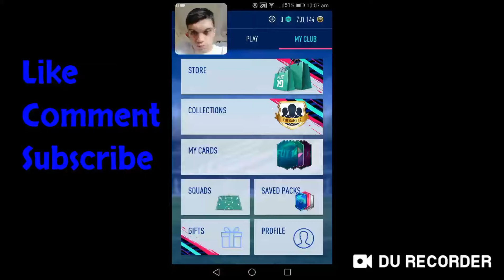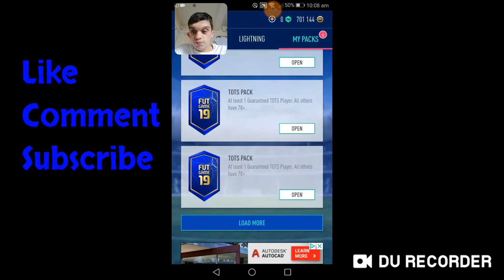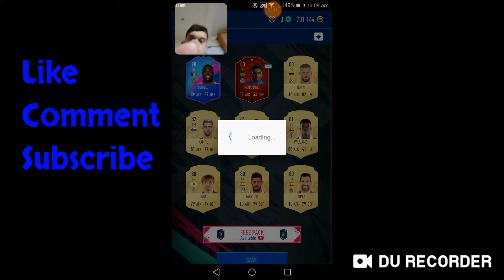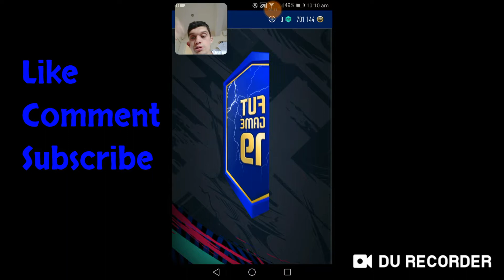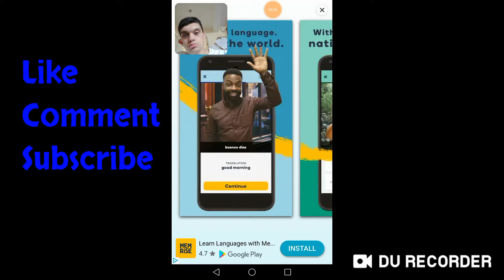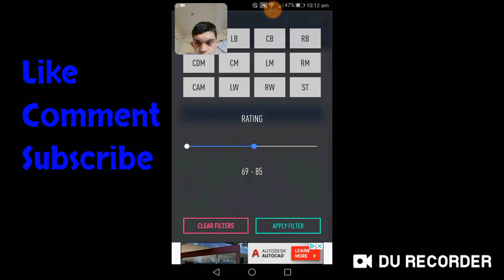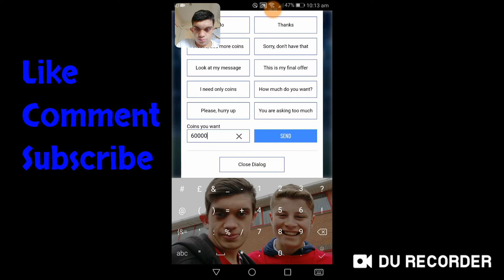Opening up my division rivals packs. I got 95 chiellini